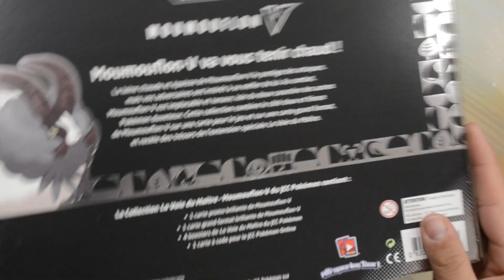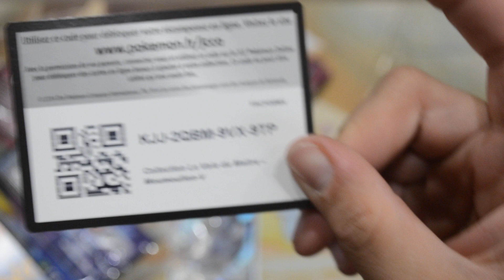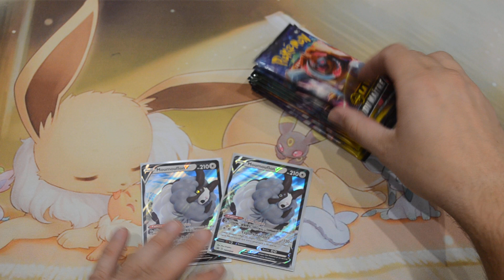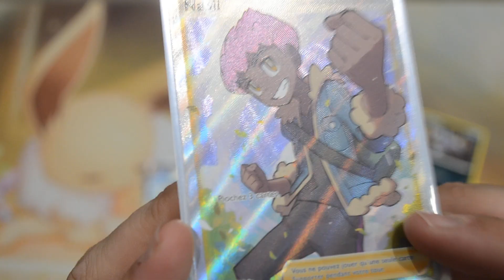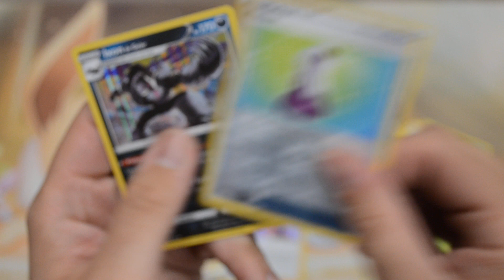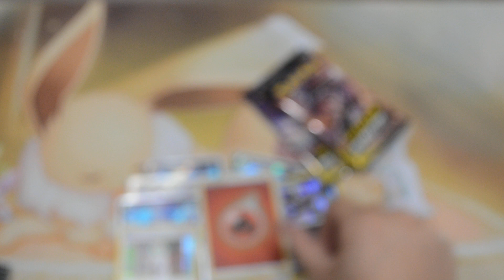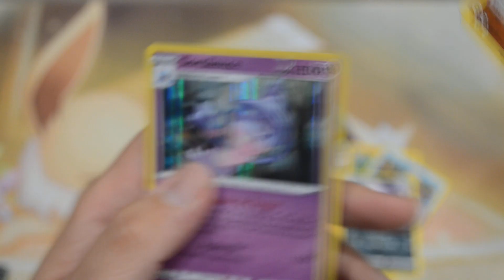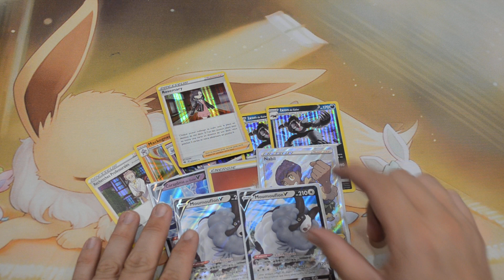OPENING TROUVAILLE DE MALADE ! LA VOIX DU MAITRE ! PARTIE 5 EN ROUTE POUR LA CHASSE AU MOUMOUFLON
DANS  CETTE VIDEO LES AMIS NOUS CONTINUONS ENSEMBLE NOTRE EPOPEE DANS LA REGION DE GALAR SUR LA VOIX DU MAITRE AFIN DE REMPORTER LA LIGUE DE GALAR J’ESPERE QUE MES OUVERTURE VOUS PLAISENT TOUJOURS AUTANT JE VOUS DIS A TRES BIENTOT POUR DE PROCHAINE VIDEO ET DE PROCHAIN CONTENU TCHAO